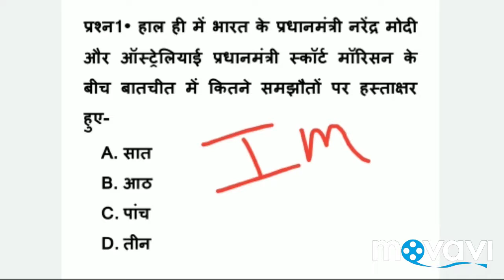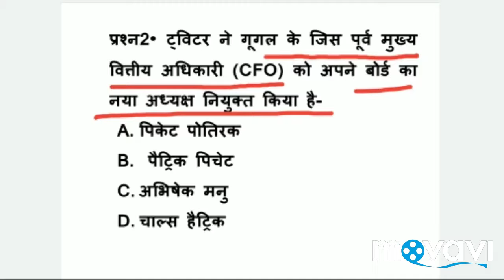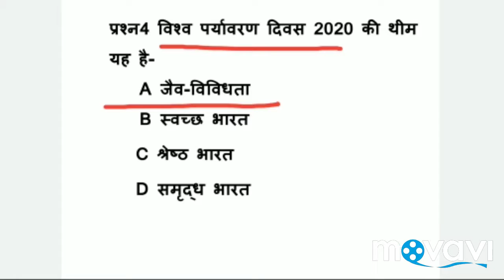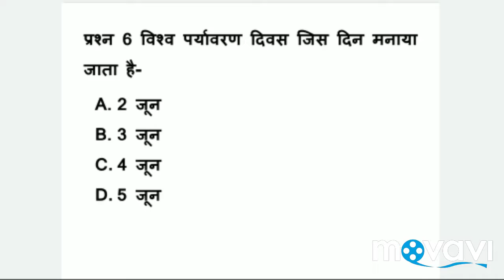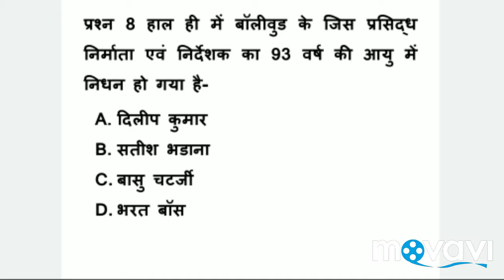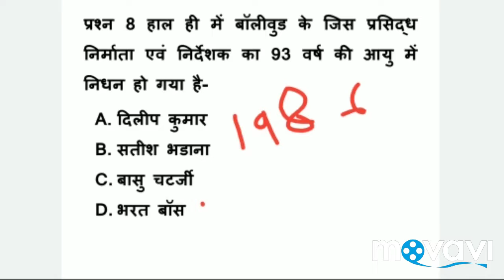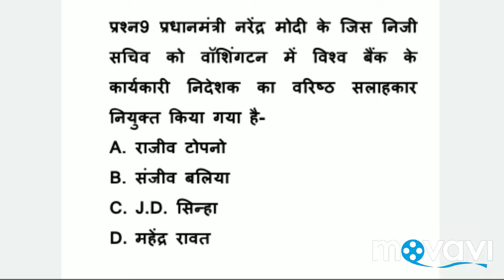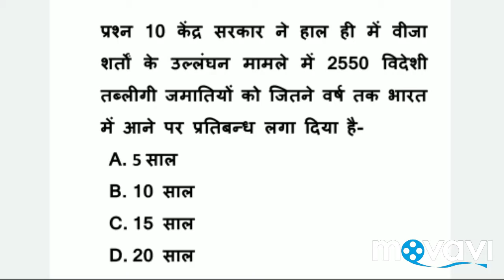7 June 2020 Current Affairs / With Lokesh Agrawal Sir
This channel is related to online reasoning and history classes and current affairs
30 May 2020 current affairs
29 May 2020 current affairs